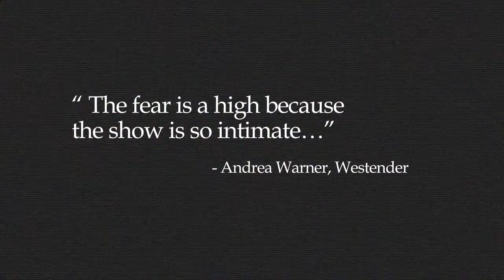Debts Trailer - Full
A teaser trailer for Itsazoo Production's upcoming show 'Debts' written by Mack Gordon.
Follow the spooky story through the Historical Roedde House Museum!